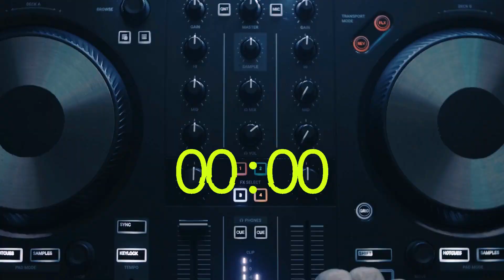Best I Ever Had DJ Ando ai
Week Day Mix by DJ ANDO ai, using the smooth vocals from technotrance.
2023

Best I Ever Had (Acapellas & Vocals)

Music  Publisher: Copyright Control
Lyricist: Werner Weimar, Fabrizio Levita